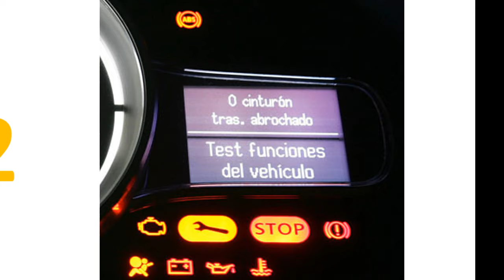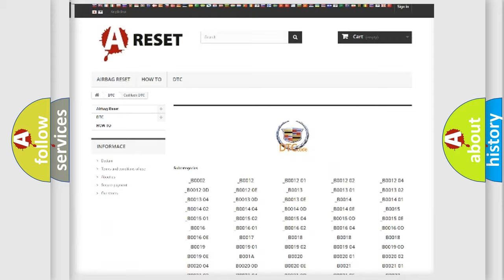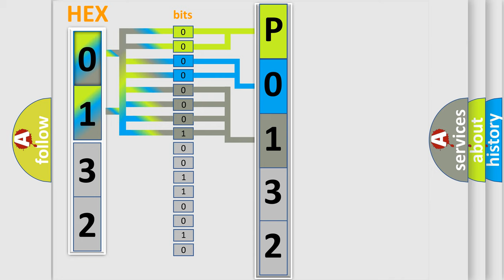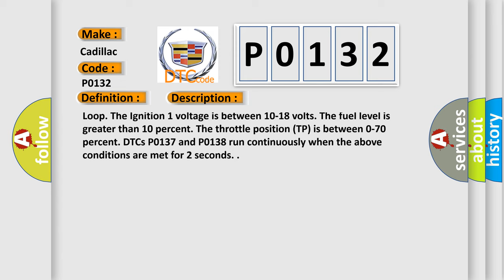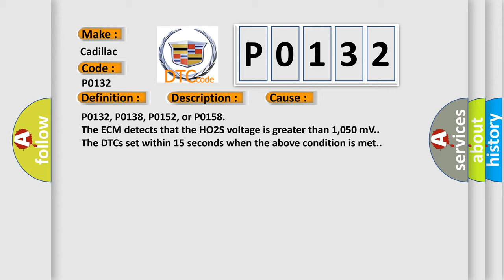DTC cadillac P0132 Short Explanation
Contents:
0:21 Basic DTC analysis according to OBD2 protocol standard.
1:48 Insight into programming
2:58 A diagnostically understandable description of the Diagnostic Trouble Code
3:05 Basic error definition

Make:
Cadillac
Code:
P0132
Definition:
HO2S Circuit High Voltage Bank 1 Sensor 1
Description:
Cause:
P0132, P0138, P0152, or P0158
The ECM detects that the HO2S voltage is greater than 1,050 mV.
The DTCs set within 15 seconds when the above condition is met.